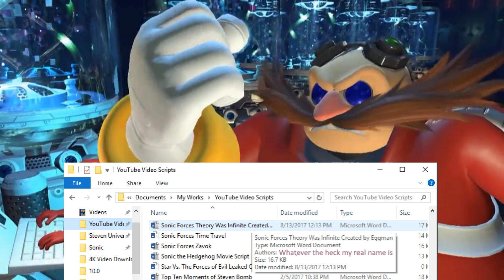Sonic Forces Story Trailer Analysis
In which I analyze the newest Forces trailer!
Be prepared for 25 minutes of me geeking out and finding all sorts of secrets in this trailer, while I also make my own little guesses about Forces, enjoy.